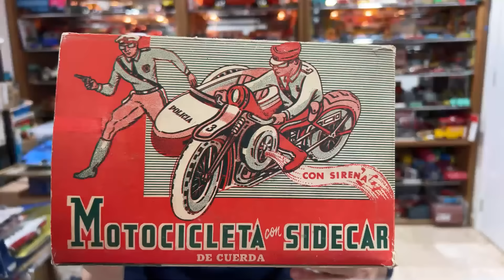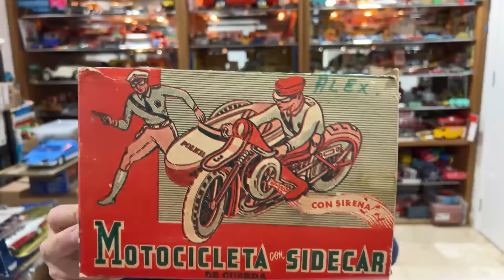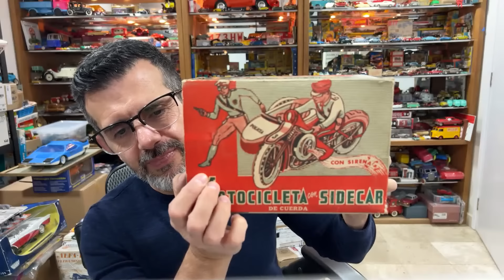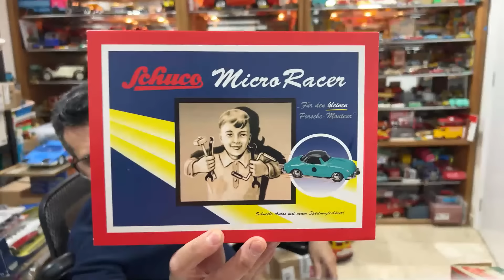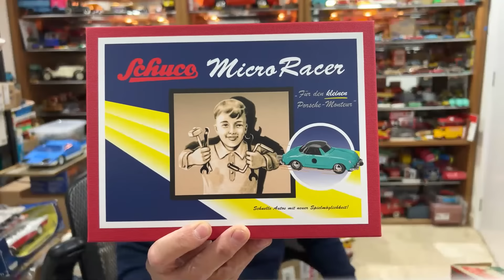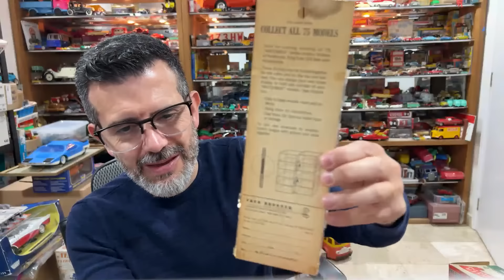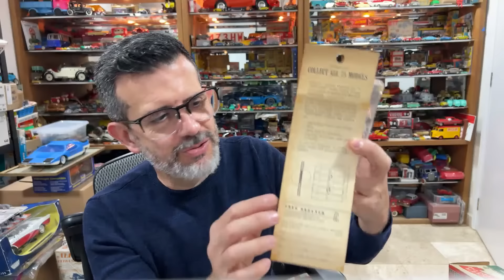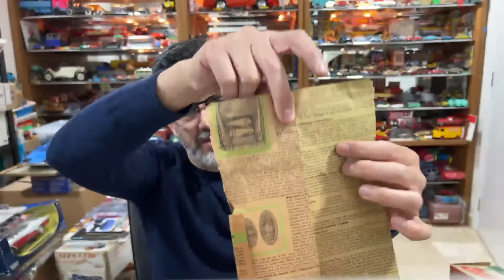✅ UNBOXING 28 | UNA COLECCIÓN DE MOTOCICLETAS Y AUTOS ANTIGUOS MUY RAROS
Hola soy TOÑO LARA, UN COLECCIONISTA OBSESIONADO con los autos y camiones de juguete antiguos, acompáñanos en los MIÉRCOLES DE MOTORE, un PROGRAMA SEMANAL EN VIVO de coleccionismo de autos, camiones, autobuses, motos y vehículos de juguete MODERNOS Y ANTIGUOS, y modelos a escala de todo del mundo incluido México por supuesto.

En cada NUEVO EPISODIO tenemos secciones como:
+ Que Bonitos Anuncios
+ La Trivia (con un regalo especial para la audiencia)
+ El  Vocho de la Semana
+ Unboxings y Regalos
+ Complacencias

APRENDE MÁS sobre marcas como los Hot Wheels, los Matchbox vintage fabricados en Inglaterra, los carritos Lesney los primeros Matchbox, Siku de Alemania, los hermosos Tomica japoneses, los nuevos Mini GT con su gran detalle, los hermosos JADA, la marca Revell y sus modelos de armar incluyendo los LODELA mexicanos, AMT, Marklin de Alemania, los Scalextric para autopistas mexicanas, los increíbles Politoys McGregor, los Solido fabricados en Francia, los raros juguetes de Plastimarx mexicanos, los Plásticos Impala, la marca mexicana Lily Ledy, la marca mexicana Jugarama, los modelos diecast de Yatming y Zylmex y cientos de marcas DE AUTOS DE JUGUETE Y A ESCALA que veremos cada semana y que provienen de COLECCIONES Y DE TIANGUIS Y MERCADOS DE PULGAS DE MÉXICO, además de las últimas NOVEDADES DE 2022 y lo que viene para 2023 de marcas como HW y Matchbox.

Pero sobre todo DISFRUTA DE UNA CHARLA AMENA y de decenas de juguetes increíbles en cada episodio.